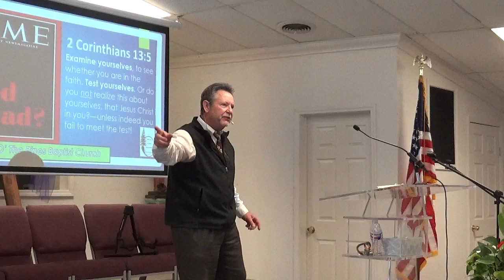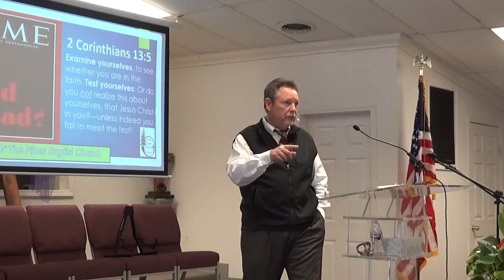EXAMINE YOURSELF AND WHY? SUNDAY MORNING 01/21/2024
Bro. Tim Shirley, Lake O' The Pines Baptist Church